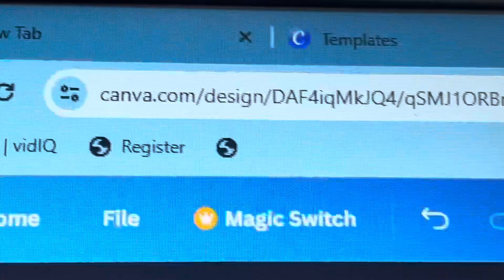2024 reset ✨❤️ vision board,goals and gratitude !! planning for the better me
Hello everyone
I am Ajay Rathee ( a third year veterinary student )
So this video is all about 2024 reset , I made a vision board and decided my goals for 2024
In order to support me and the channel
just click on the following links , these are affiliate one even if you buy or don't buy anything it will eventually help us to grow so just give the links a visit

This is a must watch , trust me you will get inspired.

So many people ask me how to be a veterinarian through NEET.
If you have any query you can DM me on Instagram I hope you will enjoy this video .. Kindly Subscribe to the channel and hit the like button .. Also suggest me some topics related to my next videos.
Keep loving And Keep sharing ... Stay Motivated !!
Name : Ajay
Age :21
neet 2023 cutoff
neet motivation

If you're a veterinary student prepping for your practical exam, then this video is for you. In it, I'll share all the tips and tricks I used to get through the week, and pass my exam! It might not be the easiest week of your life, but with some preparation and hard work, you can avoid a lot of the stress and pass your practical exam

mbbs vs veterinary
neet 2023 result
veterinary student vlog
vci cutoff
vet cutoff 2023
neet
neet 2023 counselling
veterinary counselling
veterinary counselling procedure
neet toppers interview
neet toppers strategy
vci counselling 2023
vci counselling all details
veterinary counselling 2023
Scholarship for vets
Veterinary scholarship
National Talent Scholarship
Scholarship for ug students in india

neet strategy
mbbs counselling 2023
neet
veterinary student vlog
veterinary student practical class vlog
veterinary
study vlog
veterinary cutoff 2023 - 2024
vci cutoff
expected vci cutoff
12 hour study vlog
aesthetic study with me
vci
books to read in veterinary first year
veterinary books
first year books veterinary
vci counselling
how to be a vet in India ?
veterinary counselling
vet student life
a day in the life of a vet student
exam week is here again
vet student
vet visit
a day in medical college
Veterinary
Veterinary 2nd year

left mbbs for veterinary
neet
neet 2022
neet 2023

In this video, I'm continuing my study series with a 12-hour study vlog. In this episode, I cover topics including veterinary medicine, NEET motivation, and BVSC.

If you're looking for tips on how to study for exams, or ways to boost your motivation when studying, then make sure to check out my study series! In this video, I'm sharing with you a 12-hour study vlog that covers a variety of topics related to studying for exams. From veterinary medicine to NEET motivation, you'll find everything you need to improve your academic performance!
In this video, we are providing you all with the most up-to-date information about VCI Counselling 2023!
DIWALI
diwali celebrations in college
happy diwali

We are here to provide you with all the information you need to make an informed decision about whether veterinary counselling is the right program for you. So be sure to watch the video to learn all you need to know about VCI counselling 2023!